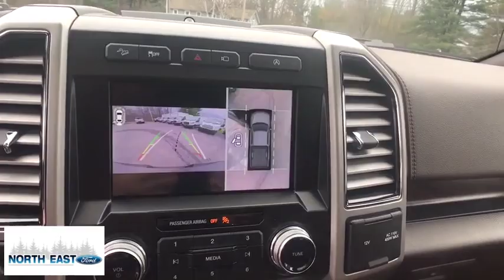2020 Ford F-150 Poughkeepsie, Rhinebeck, Kingston, Torrington, Hudson, NY 20011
New 2020 Ford F-150 available in Millerton, New York at North East Ford. Servicing the Poughkeepsie, Rhinebeck, Kingston, Torrington, Hudson, NY area.